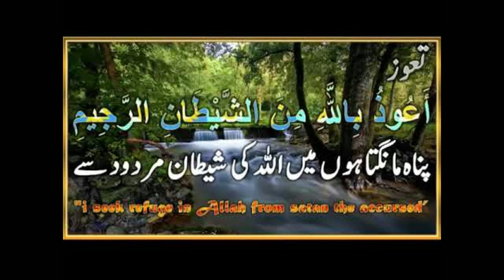Hirz of Imam Jawad(as) || A very powerful tawiz/dua || Allama syed shahenshah hussain naqvi